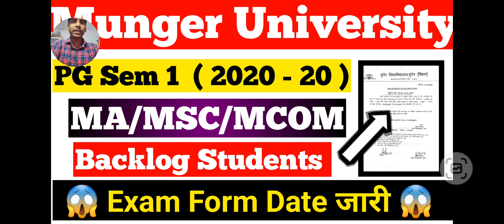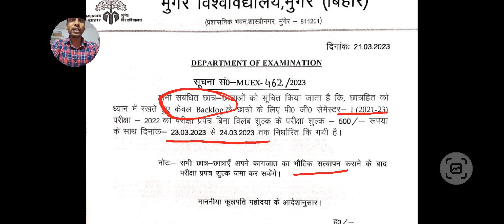Munger University PG Semester 1 ( 2020 - 22 ) Backlog Students Exam Form Date जारी l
Business Query :-